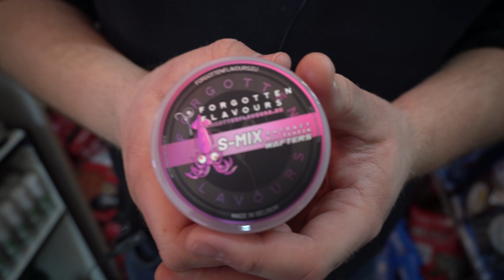Forgotten Flavours! Nowa marka karpiowa w Trotce!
Kolejny rok i kolejne nowości w naszym sklepie. Tym razem nie lada gratka dla karpiarzy jaką jest marka Forgotten Flavours! Zapraszamy na film w którym więcej o tych przynętach opowiada Kamil, a pełna oferta na naszej stronie pod linkiem: